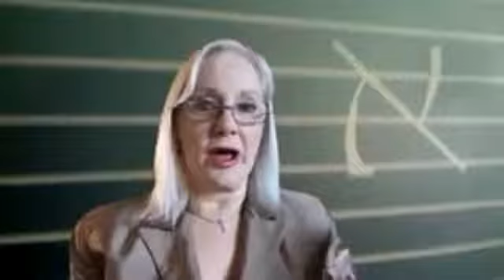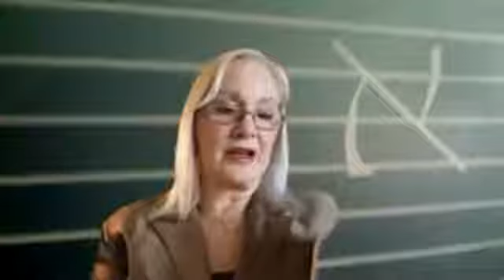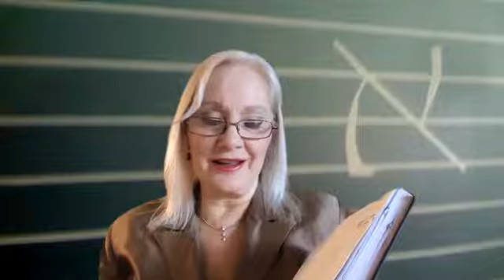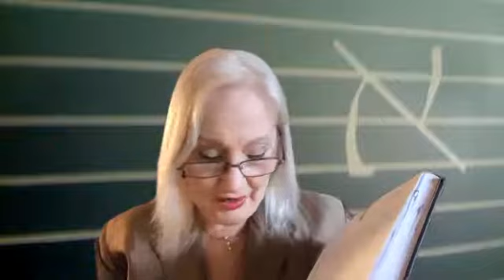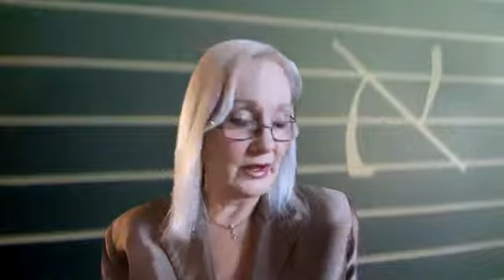Saturday Shabbat Service - May 30, 2020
Rabbi Sniderman delivers a Shabbat morning service with musical accompaniment.